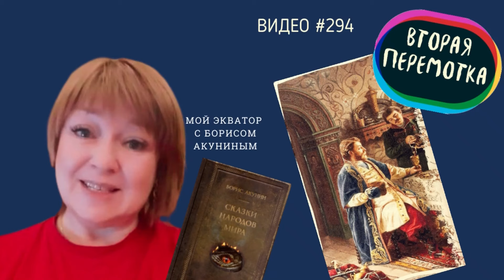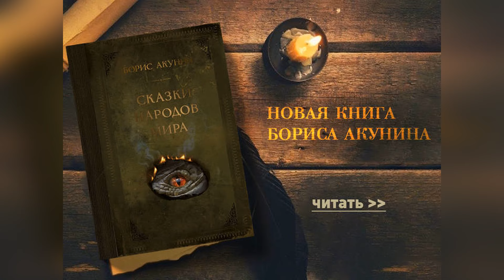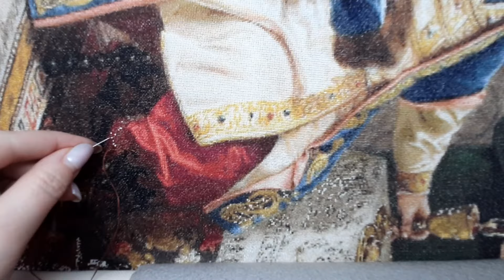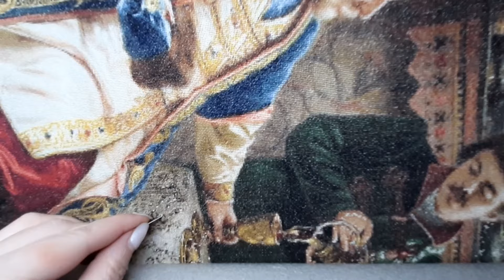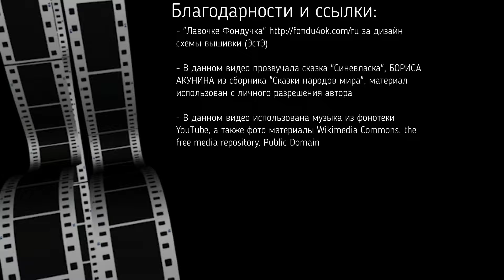#294. ДОРОГОЙ ГОСТЬ - живой процесс вышивки до второй перемотки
ВИДЕО #294. Живой процесс вышивки картины "ДОРОГОЙ ГОСТЬ" от ЭстЭ - половина вышивки до первой перемотки | 50% или 205 тысяч стежков под сказку Бориса Акунина "Синевласка" из сборника "Сказки народов мира" 💝💝💝

Картина: «Милый гость издалека» / «Dear Guest from far Away», 1888
Художник: Оскар Фрейвирт-Лютцов / Oscar Freiwirth-Lützow (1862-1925)
Размеры полотна: 38,4 х 38,8 cm
Техника и материал: дерево, масло
Схема 192 ЭстЭ "Дорогой Гость"
Размер : 650w х 625h (406250 стежков)
Количество цветов: 200 (106 чистых, 94 смешанных)
Нитки: DMC
Канва: Congress Stramin 24ct
Техника вышивки: петит/полукрест
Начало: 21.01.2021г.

ССЫЛКИ:

ВИДЕО #228. ДОРОГОЙ ГОСТЬ - живой процесс вышивки до первой перемотки

БЛАГОДАРНОСТИ:

- "Лавочке Фондучка" за дизайн схемы вышивки (ЭстЭ)

- В данном видео прозвучала сказка "Синевласка", БОРИСА АКУНИНА из сборника "Сказки народов мира", материал использован с личного разрешения автора

- В данном видео использована музыка из фонотеки YouTube, а также фото материалы Wikimedia Commons, the free media repository. Public Domain